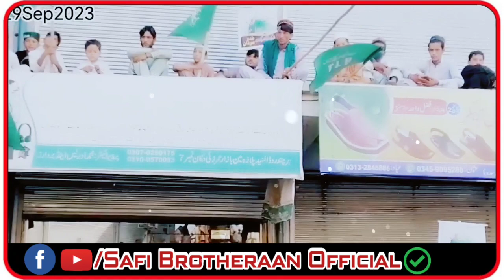Pushto HD New Bayan 2024 || Dr Allama Muhammad Shafiq Ameeni Qadri Sahib